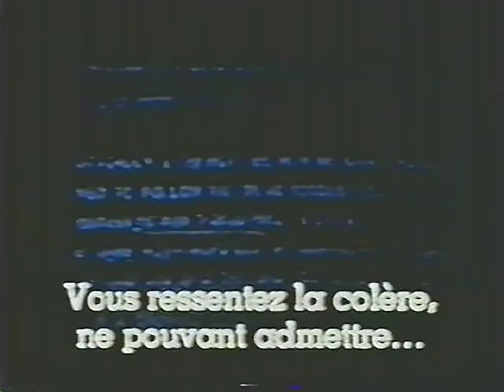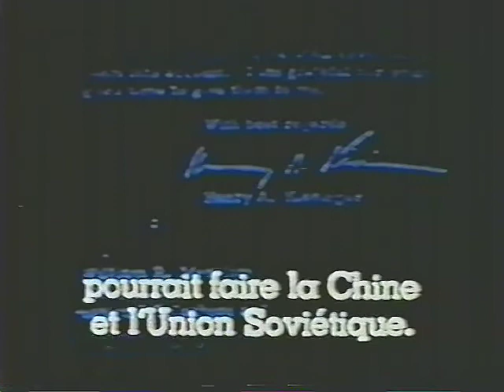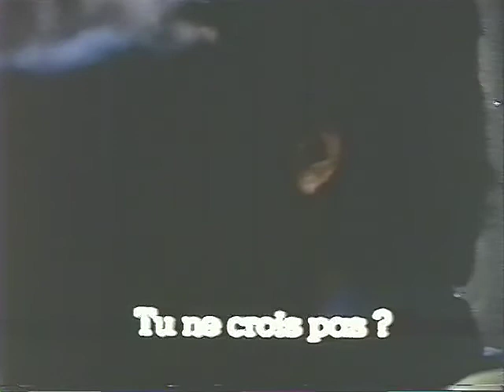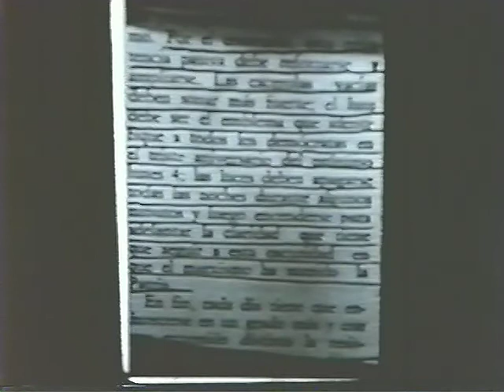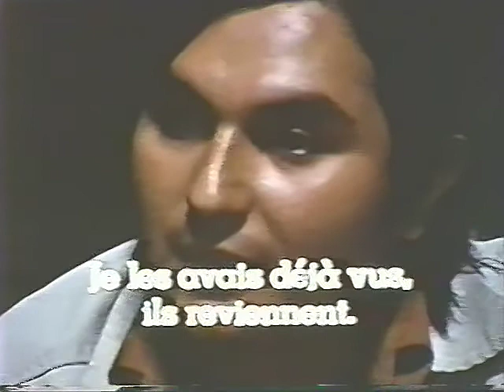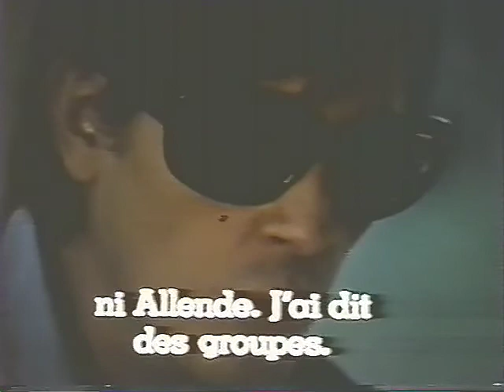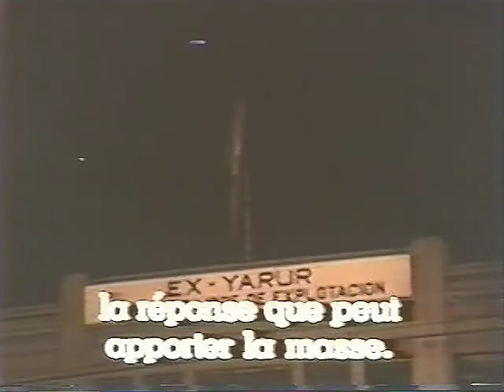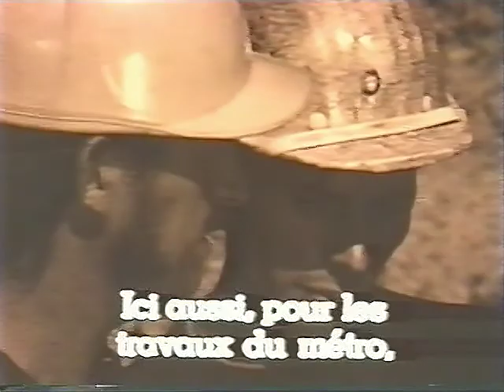CINE CHILENO - Metamorfosis del jefe de la policía política (Helvio Soto, 1973)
Tras la llegada de Salvador Allende al poder, Helvio Soto asume labores directivas en la Televisión Nacional de Chile, por lo que interrumpe su actividad cinematográfica. A fines de 1972 comienza a realizar su película mas conflictiva:Metamorfosis del jefe de la policía política. Se termina a mediados de 1973, pero viene el Golpe y Soto la puede recién estrenar en París, a fines de ese año. En otro contexto, la película que hablaba de las divisiones internas de la izquierda chilena, no fue bien recibida, dado el momento de solidaridad existente con Chile tras el Golpe y la crítica específica a lo que detonaría este conflicto, calificado incluso de “intelectualismo burgués”. Película nunca estrenada en Chile.

Dirigida por: Helvio Soto
Guion: Helvio Soto
Elenco: Marcelo Romo, Patricia Guzmán, Rafael Benavente, Arnaldo Berríos, Vicente Santa María, Jorge Álvarez, Ana Gabella, Augusto de Villa, Enrique Madignac, Oscar Godfray, Hugo Medina, Charles Elsesser, Roberto Chignoli, Roberto François y Pascuala Soto
Casa productora: Janus Film y Telecinema
Producción general: Eduardo Durán
Asistente de dirección: Jorge Durán
Dirección de fotografía: Silvio Caiozzi
Montaje: Carlos Piaggio y Peter Colin
Sonido: Carlos Poirot, Dalmiro Alonso y Ernesto de la Fuente
Decorados: Víctor Segura